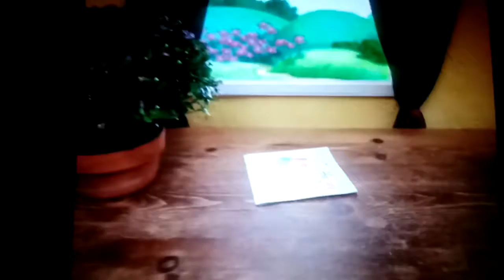Doras birthday adventure